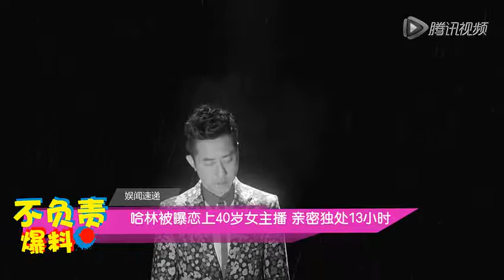哈林被曝戀上40歲女主播 親密獨處13小時1